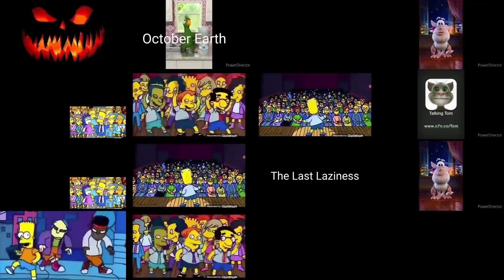(3 year late upload) My Sparta Remix Hexdecaparison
This was my first hexdecaparison in 2020 when I started sparta remixes. It was very late because there were too many Simpsons sparta remixes that I haven't post up yet so yeah that's all, bye.